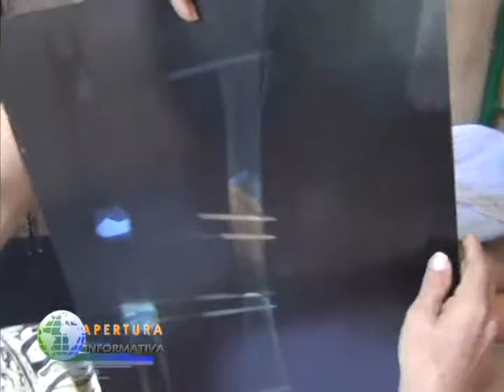Gerente Sub regional visitó y se comprometió a cumplir con docente accidentado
En horas de esta mañana y después de conocer la denuncia en los medios de comunicación el Gerente Sub Regional visitó personalmente al docente Víctor Coral Chichipe en su domicilio para retomar el compromiso asumido hace 5 meses.

En sus declaraciones a la prensa local el Biólogo Fernando Fernández Rengifo dijo que desconocía el tema pese a que el contrato fue firmado el pasado 4 de marzo por su persona.

Manifestó además que se atenderá con los gastos del tratamiento y la terapia posterior para que este docente pueda rehacer su vida con normalidad, ya que laboraba en la localidad de Nauta.